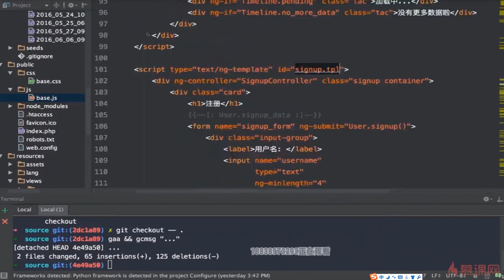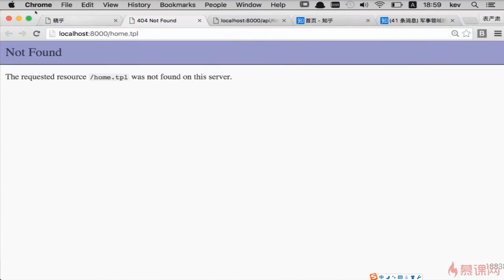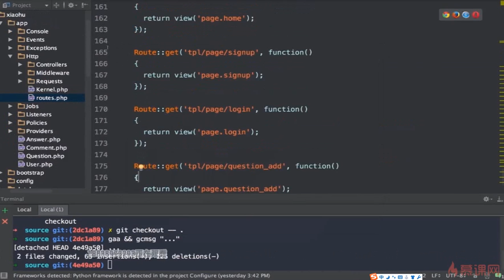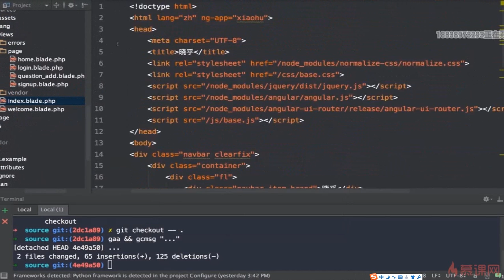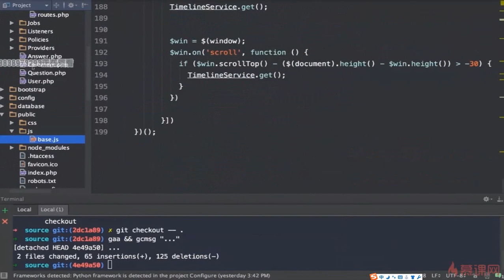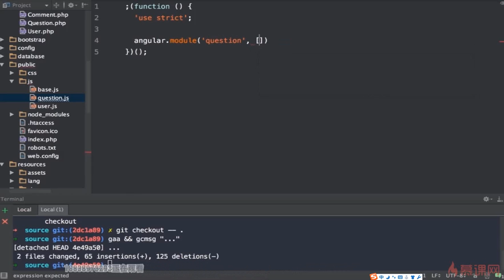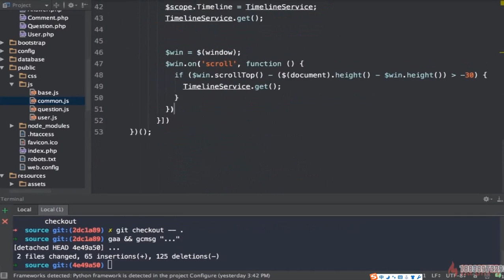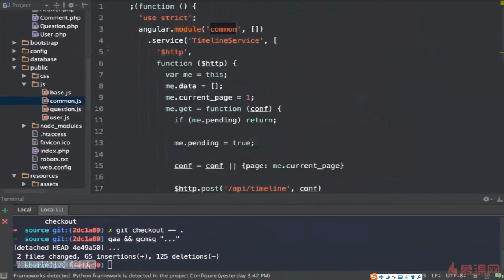16 6代码整理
Angular全站知乎